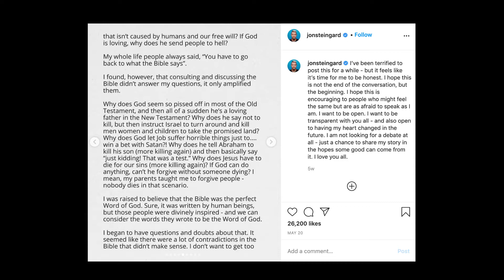If God is Loving, Why Does He Send People to Hell?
Jon Steingard, lead singer of Hawk Nelson recently left Christianity. He asked the question, "If God is loving, why does He sent people to Hell? Here, Dean Meadows answers that question.